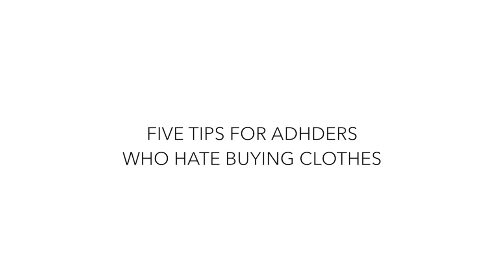Problems with ADHD: Shopping for and Dealing with Clothes | HealthyPlace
Problems with ADHD include how to shop for and maintain a wardrobe. 'Why Adult ADHD Makes Shopping for Clothes a Struggle'

Problems with ADHD are varied, but one everyday problem with ADHD is shopping for and maintaining a decent wardrobe. Get five tips on how to do it right here. Watch.

Clothes shopping with ADHD can be particularly challenging. Learn why clothes shopping with ADHD is difficult and what steps you can take to help.

▷ See the latest posts on the 'Living with Adult ADHD' blog